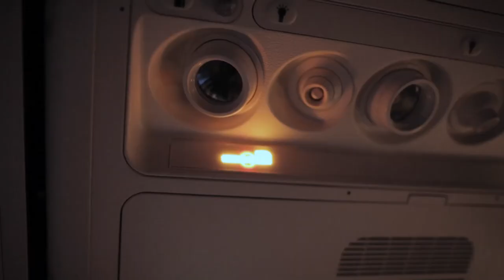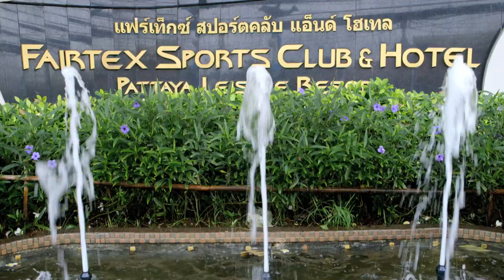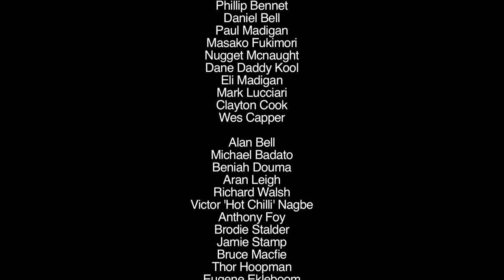Muay Thai TV Series WOTM S1 Ep5